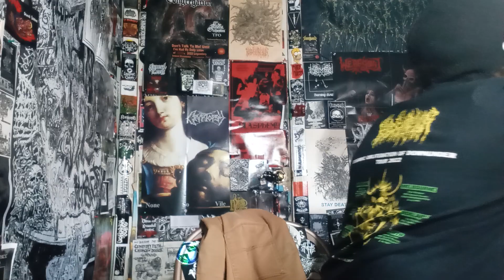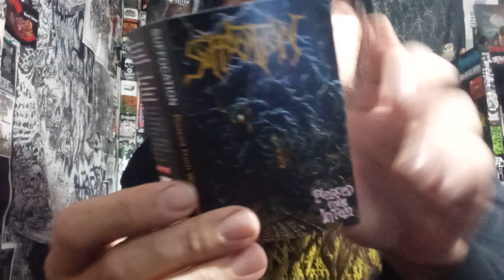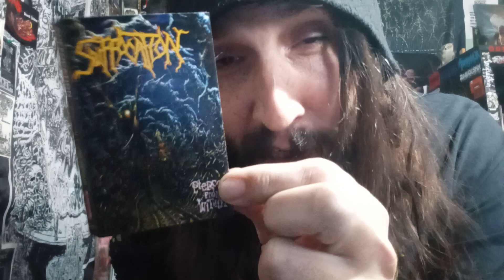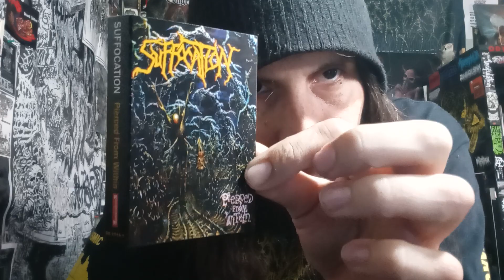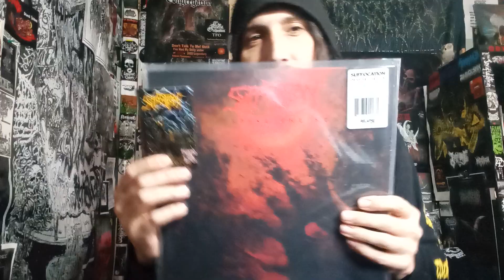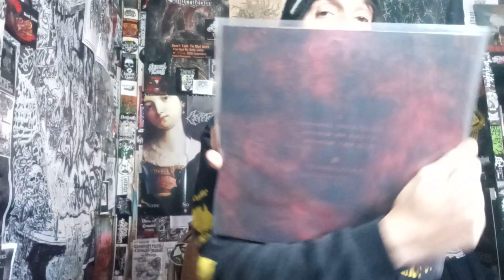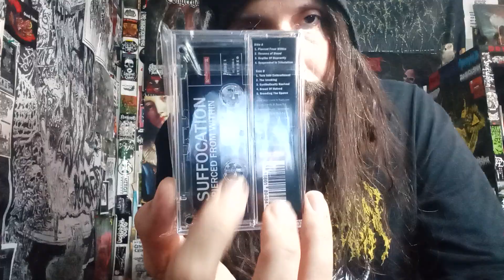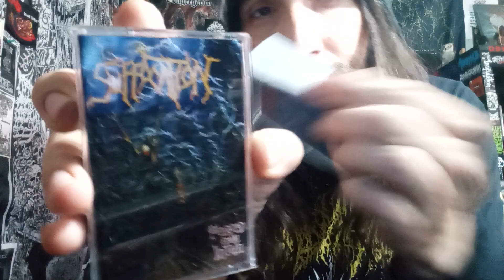Vital Vinyl Vlog's Album Of The Week: Suffocation - Pierced From Within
NYDM LEGENDARY ACT, "SUFFOCATION" SHOW UP ON THE CHANNEL AGAIN THIS TIME FOR ONE OF THEIR HANDS DOWN HEAVIEST AND BEST ALBUMS WE NOW HAVE, "PIERCED FROM WITHIN" ON TAPE VIA "WITCHES COVEN DISTRIBUTION"!

"1995 NYDM TECHNICALLY BRUTAL CLASSICK!!"

Background Music/Purchase:
Suffocation -Pierced From Within

(BUY TAPE BRAND NEW AND SEALED)